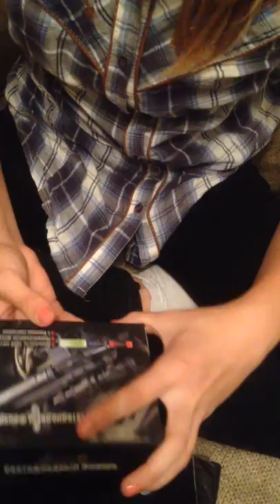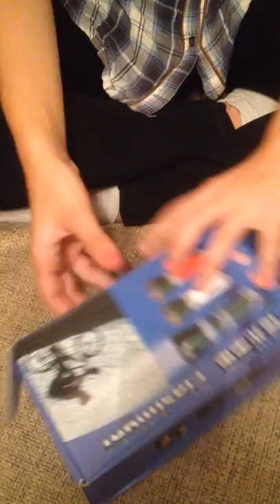4 фонарика для Сони! Доставка светодиодных фонарей от магазина "Гаджет Парк" ! Тестирование!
Распаковка четырех фонарей !
Видеообзор! Новые светодиодные фонари от магазина "Гаджет Парк" .Доставка и тестирование!

Ссылки на фонари, представленные в данном видео и их описание

 Сверхмощный аккумуляторный налобный фонарь! 120 000 ватт!
 Модель H-T407
Супермощный налобный фонарь «НL-009»! 68 000 w!

H-376. Мощность 100 000 ватт! Модель 2016 года! От бренда "Огонь"
Модели фонарей, которые представлены в данном видео–обзоре, универсальны! Они подойдут не только для тех, кто собирается в поход или занимается другим видом активного отдыха! Использовать их можно и сидя в гараже, и даже слазить с фонариком в погребок за солеными огурчиками к празднику, если вдруг электричество отключили!)) А если еще и с наголовным (налобничком) полезете, то и руки освободите! И тут уж можно не только банку с огурчиками прихватить, а заодно и еще что покрепче!
У нас тут на "Гаджет Парк" только лучшие фонари, как видите!

Конечно, при покупке фонаря, всегда стоит учитывать сферу или область его применения. Кемпинговые (или походные) фонари, например, должны отвечать определенным требованиям. Во-первых, это должен быть налобный фонарь, во-вторых – светодиодный. В этом случае и цена будет зависеть от разных факторов. Самые главные показатели это мощность, время работы, способ крепления, гидрофобность (водонепроницаемость), морозоустойчивость (определенные АКБ на морозе разряжаются быстрее).
Пара слов про батареечные и аккумуляторные фонари (хотя парой слов тут не отделаешься)) В общем, что же лучше? Бытует мнение, что лучше всего фонари, работающие на простых "пальчиковых" батареях, которые везде продаются и стоят не так дорого. Зато те фонари, что на литие, светят ярче. Но прогресс давно уже шагнул вперед, и "Гаджет Парк" держит руку на пульсе! У нас можно купить фонари, которые работают как от аккумуляторов, так и от батареек!
Загляните к нам на огонек (от фонарика) и Вы сами в этом убедитесь!